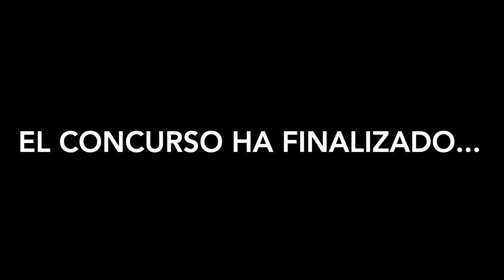Resultado sorteo libro "Sueños. Diccionario de interpretación". ¿Serás tú el ganador o la ganadora?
Resultado sorteo libro "Sueños. Diccionario de interpretación". ¿Serás tú el ganador o la ganadora? Descúbrelo en este vídeo.
Si has sido tú, ¡enhorabuena! Si no, más suerte la próxima vez. Sigue atent@ al canal. ¡Pronto habrá nuevos sorteos!